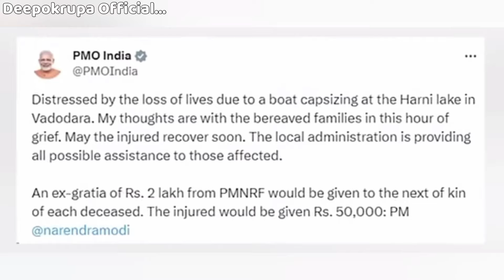વડોદરા હરણી તળાવ દુર્ઘટના માં મોટો ખુલાસો થયો 😳 || Vadodara Harni Talav News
About this video :- aa video ma vadodara harni Talav ma durghatna bani tema javabdar kon che aa chokro video ma bole che ke boat ma vajan vadhta boat niche padi ane vadodara ma 27 Loko boat ma hata tema 15 Loko Mari gaya cm Bhupendra Patel harni Talav ghatna sthade aavya hata ane pm ae Mari gayela faimily ne 2 lakh rupiya ane je ija grast che aemne 50000 rupiya aapvanu kahyu hatu pan aa je vadodara ma gujrat ma harni Talav ni ghatna ae hachmachavi nakhyu hatu ketla Loko Mari gaya hata ne aa badha Loko ma Nana chokra hata Nana chokra siksko vagere aa talav ma boat dubi tema Mari gaya harni Talav Vadodara ma boat dubi kemni te aa ghatna kevi rite bani badhu aa video ma che kemni boat dubi sena karane vadodara harni Talav ma aa ghatna bani have sthiti su che have kon gunegar che Kon aana karane javabdar che badhu j aa video janavelu che Karan ke massom Loko ane Nana nana chokra na jiv no saval hato Nana chokra badha mari gaya vadodara harni Talav ni ghatna thi sikhva male che ke have game te boat ma boating karta pahela Gujarat nu harni Talav yad kari levu ane life jacket pahervu video aakho juo video Saro lage to like karo share karo subscribe Karo Jay Deepo Maa Jay dwarkadhish Jay kuldevi momai chamunda maa Jay 33 karod Devi devtao

About this channel :- aa channel ma Gujarati tamam kalakaro na video Gujarati Viral video ni news gaman santhal na Nava nava video ane gaman santhal Hd program ane song ke gaman santhal na aalap navi navi Ramel gaman santhal ni vagere prakar badha j kalakar na video aa amari deepokrupa Official Channel ma jova madse jethi karine badhae subscribe Kari Levi ane bell nu button pan dabavi devu jethi karine notification savthi pehla madi rahe Jay deepo maa.